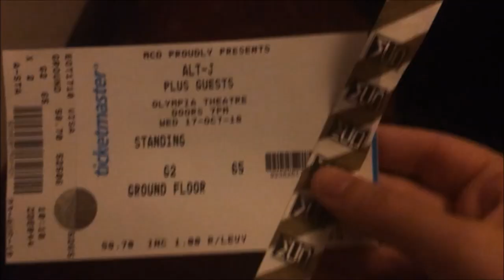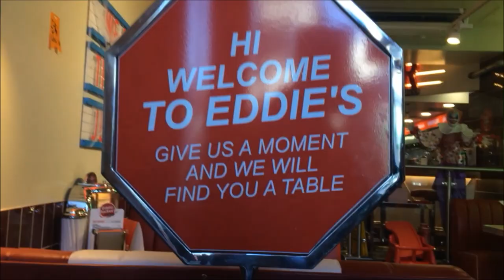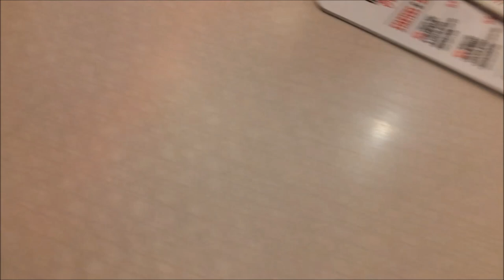WE FINALLY MET HER *FANGIRLING*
Please ignore my text popping up on the screen late btw hahaha

Snap: yan_0x